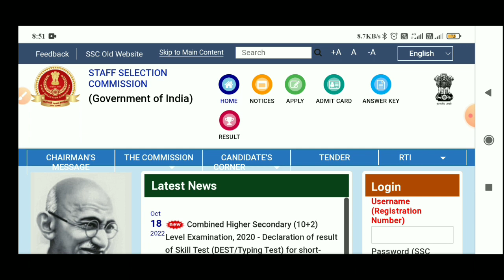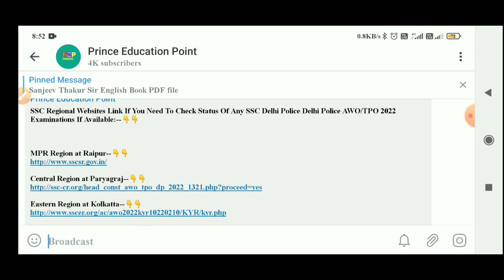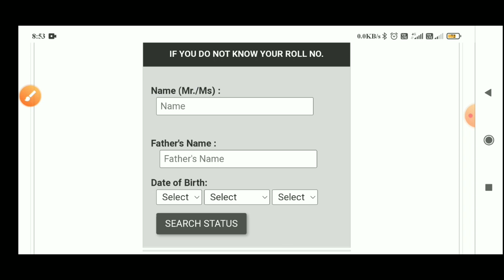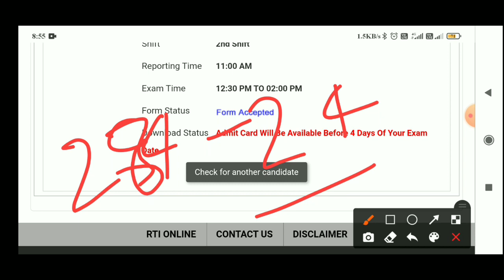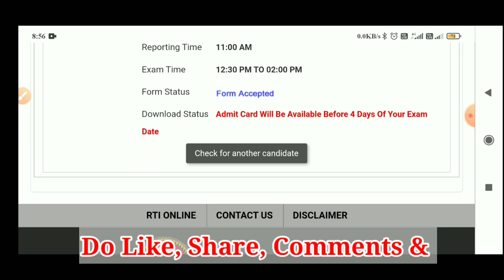Delhi Police AWO/TPO 2022 Admit Card Kaise Download Kare|NR Region DP AWO/TPO Admit Card Kaise Dekhe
Delhi Police AWO/TPO 2022 Admit Card Kaise Download Kare|CR Region DP AWO/TPO Admit Card Kaise Dekhe

SSC Regional Websites Link If You Need To Check Status Of Any SSC Delhi Police Delhi Police AWO/TPO 2022 Examinations If Available:--👇👇

                    [Your Queries]

How To Download SSC Delhi Police AWO/TPO Admit Card 2022
NWR Region Ka SSC Delhi Police AWO/TPO  Ka Admit Card Download Kaise kare
Delhi Police AWO/TPO Admit Card Kaise Nikale
SSC Delhi Police AWO/TPO Admit Card 2022
SSC Delhi Police AWO/TPO Ka Admit Card Kaise Download Kare
How To Download SSC Delhi Police AWO/TPO Admit Card
SSC Delhi Police AWO/TPO Application Status 2022
SSC Delhi Police AWO/TPO Application Status 2022 Kaise Check kare
SSC Delhi Police AWO/TPO Application Status 2022 Check Kaise Kare
How to Check SSC Delhi Police AWO/TPO Application Status 2022 SSC Delhi Police AWO/TPO Admit Card 2022
SSC Delhi Police AWO/TPO Admit Card 2022 Download
SSC Delhi Police AWO/TPO Admit Card 2022 Download kaise Kare Download
SSC Driver Admit Card 2022
How to Download SSC Delhi Police AWO/TPO Admit Card 2022 SSC AWO/TPO 2022 Admit Card
SSC Delhi Police AWO/TPO Admit Card
ssc.nic.in
ssc Delhi Police AWO/TPO call letter
ssc Delhi Police AWO/TPO exam
How To Check SSC Delhi Police AWO/TPO Exam City Intimation 2021
SSC Delhi Police AWO/TPO Admit Card Download 2022
Prince Education Point
Prince Gautam